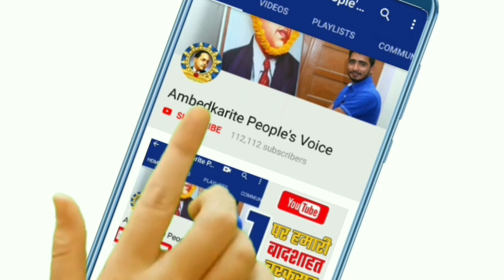Mulayam Singh Yadav के करीब नेता बसपा में शामिल ¡